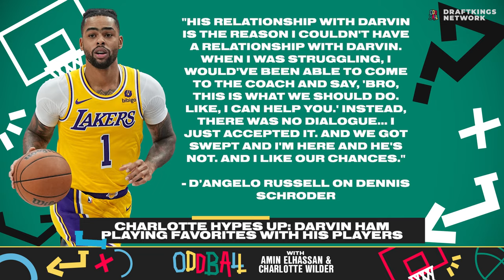Miami Heat Are Gonna Experience RisingTaj | Oddball w/ Amin Elhassan and Charlotte Wilder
If you think Oddball and the Pistons are playing around with the effects of RisingTaj then you haven't been paying attention to the 3-1 Pistons since Taj Gibson joined the Motor City. Quit messing around and get on board RideWithThomas! The Miami Heat are rolling into Detroit for two games this weekend, Domantas Sabonis continues to not get the recognition he deserves, Darvin Ham has the Lakers worried about "favorites", and DeAndre Ayton wants to be known as a winner... Amin and Charlotte have them all covered with HYPE ME UP! Plus, NBA veteran and Phoenix Suns' broadcaster Eddie Johnson returns to share how he's seen trash talking and mental toughness evolve in the NBA over the years and his wild stories of the players that used it best to help their game. You can listen to Eddie Johnson on “NBA Today” weekdays from 4-7PM ET on the SiriusXM NBA Radio channel.